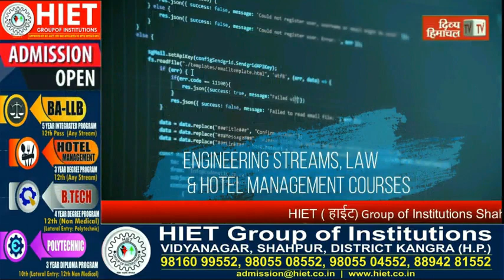HimachalNews: जंगल में लगी आग घरों तक पहुंची, लोगों के उड़े होश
divyahimachaltv
dhtv,tvnews
local news
divyahimachalgoodmorning
khabre ftafat
divyahimachalgoodafternoon